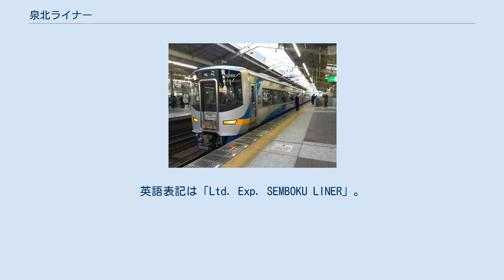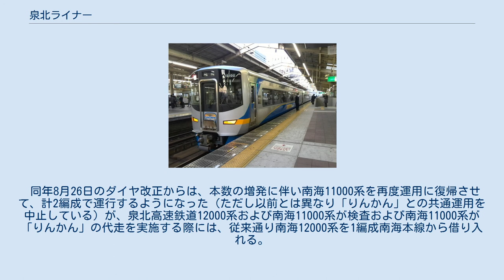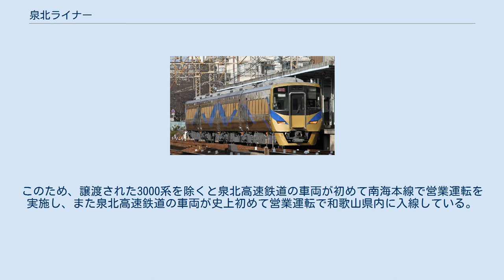泉北ライナー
泉北ライナー（せんぼくライナー）は、南海電気鉄道と泉北高速鉄道が南海高野線・泉北高速鉄道線で運行している特急列車である。
種別を表す色は金色である（泉北線内の発車標のみ赤色）。
 ロゴ （写真は南海11000系専用塗装（初代）にデザインされていたもの） 難波駅 - 和泉中央駅間で全車座席指定の4両編成で運転される。
朝と夕方から夜間にかけての時間帯に運転されており、運行開始当初は平日は上り7本・下り6本、土休日は上り下り各8本ずつ運転されていた。
 2017年8月26日のダイヤ改正からは、平日ダイヤの上り下りそれぞれ5本、土休日ダイヤの上り下りそれぞれ4本が増発された。
英語表記は「Ltd. Exp. SEMBOKU LINER」。
 難波と和泉中央を最速29分で結ぶが、泉北高速線内に待避駅がないことから、所要時間が区間急行や準急行と比較して数分程度しか変わらない列車が多い。
現行ダイヤでは堺東駅にて準急行を追い抜く列車も設定されている。
 運行開始当初の夕ラッシュ時は、泉北線直通列車として区間急行または準急行と共通のダイヤパターンに組み込まれて運行されていたため、約10分間隔で運転されていた区間急行または準急行が、当列車を挟んだ場合に約20分間隔となり、日中よりも運転間隔が開くことが問題となっていた。
 2017年8月26日のダイヤ改正で、夕ラッシュ時以降に泉北線に直通する区間急行はすべて準急行に格下げされ、当列車の有無に関わらず準急行が約10分間隔で運転するダイヤとなり、この問題は解消されている。
 利用区間に関わらず、大人510円・小児260円。
 こうや・りんかん・天空・サザンの座席指定車、ラピートに乗り継ぐ場合は別料金となる。
 現用車両 運行開始当初の使用車両は11000系であったが、1編成しかなく、高野線系統の他の特急車両も予備車がないため、検査時には南海本線の12000系を1編成借り入れて使用されていた。
 まちびらきから泉北ニュータウンが50周年、トリヴェール和泉が25周年を迎える2017年（平成29年）に向けて、当列車の専用車両として南海12000系をベースとして製造された泉北高速鉄道12000系が導入され、同年1月27日から運行を開始した。
外観や内装のデザイン、液晶ディスプレイ式の車内案内表示装置の採用、車両のすべての照明にLEDが使用され、形式も20番台となるなど、南海車両と異なる点も多い。
 同年8月26日のダイヤ改正からは、本数の増発に伴い南海11000系を再度運用に復帰させて、計2編成で運行するようになった（ただし以前とは異なり「りんかん」との共通運用を中止している）が、泉北高速鉄道12000系および南海11000系が検査および南海11000系が「りんかん」の代走を実施する際には、従来通り南海12000系を1編成南海本線から借り入れる。
 2018年8月20日から9月22日まで泉北高速鉄道と南海の12000系同士を交換して、両社の特急を運行する企画が行われた。
すなわち南海本線「サザン」に泉北高速鉄道の12000系を充当し、本列車には代走時と同じく南海12000系を運用した。
このため、譲渡された3000系を除くと泉北高速鉄道の車両が初めて南海本線で営業運転を実施し、また泉北高速鉄道の車両が史上初めて営業運転で和歌山県内に入線している。
 特急「サザン」運用時の泉北高速鉄道12000系。
和歌山港駅にて（2018年9月17日撮影）。